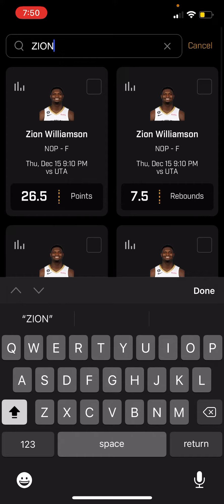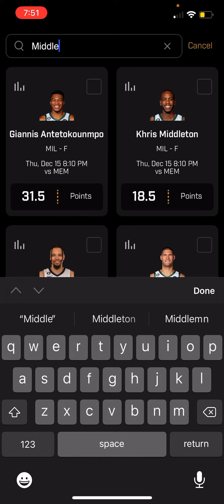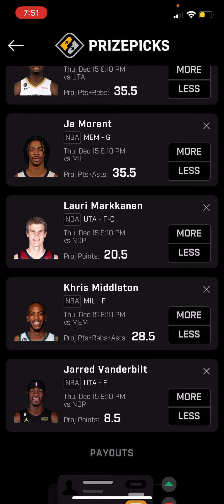NBA PRIZEPICKS THURSDAY: 12/15/2022